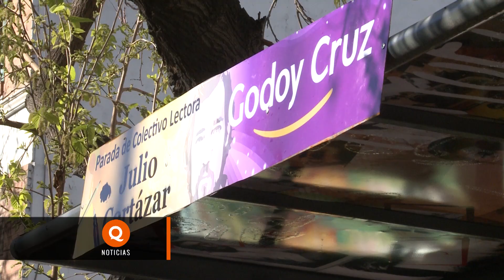Darío Sztanjnszrajber disertó sobre "Cortázar y filosofía" en la semana de las letras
En el marco de la Semana de las letras realizada en Godoy Cruz se realizó una charla debate sobre “Cortázar y la filosofìa” de la que participó Darío Sztajnszrajber al cumplirse 100 años el nacimiento del escritor